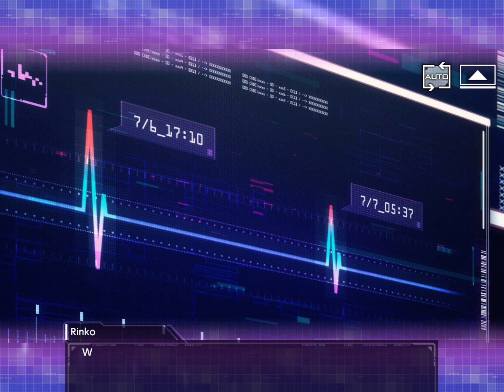Sword Art Online Alicization Rising Steel - Chapter 18: United Front Part 2 Full Story Event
This is the full story of Chapter 18: United Front Part 1 Event.